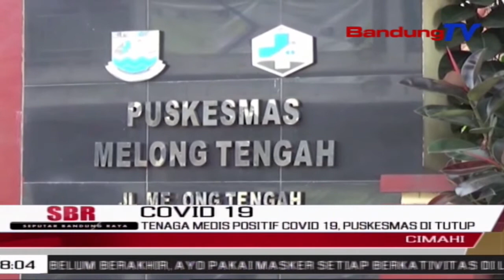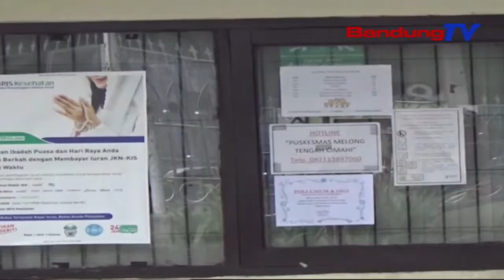5 Tenaga Medis Positif Covid 19, Puskesmas Ditutup | SBR | BANDUNGTV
SBR | BANDUNGTV | FARHAT MUMTAZ | Diduga tertular saat menghadiri sebuah pesta pernikahan, lima orang karyawan Puskesmas Di Kota Cimahi, dinyatakan positif Covid-19. Kondisi tersebut berdampak pada, operasional puskesmas yang tutup hingga 14 hari kedepan, untuk menghindari penularan virus.